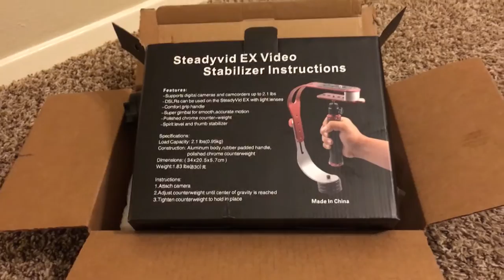INSANE WATER BOTTLE FLIP SHOT INSIDE MUSTANG GT!!!!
The rain doesn't go away so might as well have some fun drifting the mustang. Hope you enjoy!